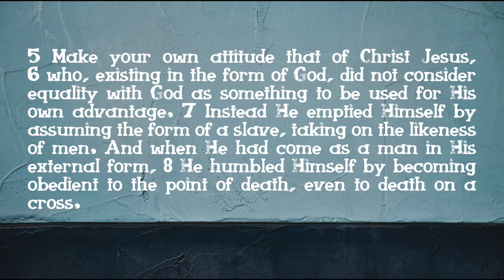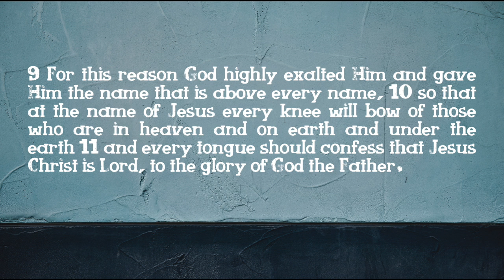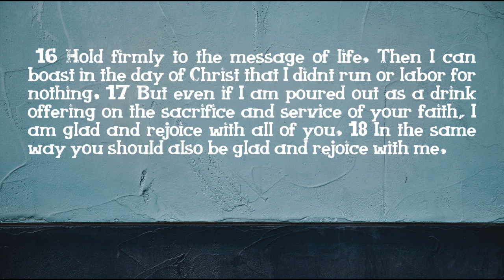12 Days of Misfits Day 10: Philippians 2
It's day 10 of 12daysofmisfits and today we are discussing how Philippians2 fits into the Christmas narrative!